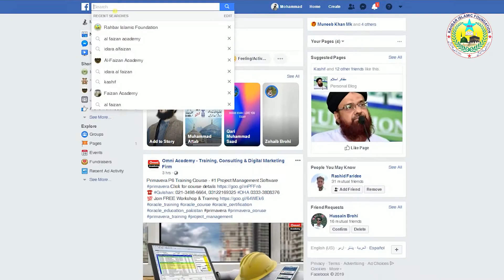Tareekh-E-Islam Ep#2 | Dor E Jahilyat By Syed Faizan Mushtaq Naqshbandi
Program Name:
Tareekh-e-Islam | Silsila Dor-e-Risalat

Episode# 2
Dor E Jahilyat

Speaker:
Syed Faizan Mushtaq Naqshbandi

Copyright @ Rahbar Islamic Foundation

تاریخِ_اسلام
سلسلہ دور رسالت ﷺ

سید فیضان مشتاق نقشبندی
رہبر اسلامک فائونڈیشن

پروگرام:
تاریخ اسلام سلسلہ دور رسالت:

دور جاہلیت